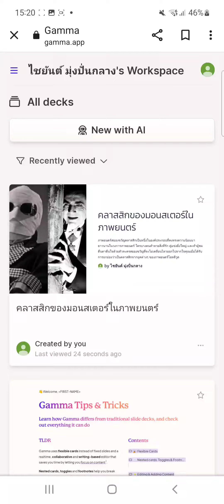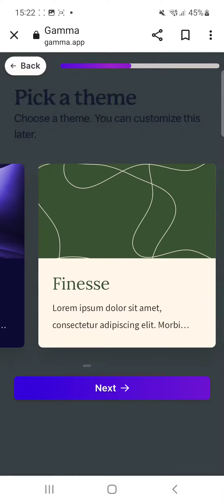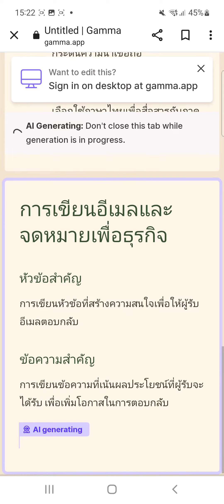aipresentation aitoolsforbusines aimarketingtools สอนใช้aiเพื่อกา สอนใช้aiเพื่อการตลาด ใช